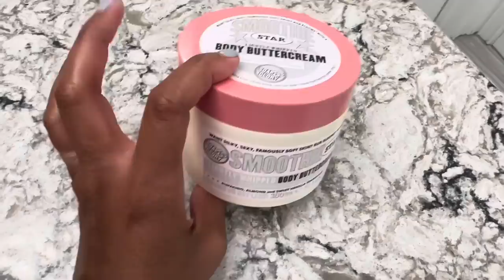What I Wore This Week | Fragrance Rotation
In this video, I'm sharing all of the fragrances that I wore over the past week.

Aquolina Pink Sugar
Lolita Lempicka Oh Ma Biche
Mugler Angel Muse
Ganache Parfums Iced Coffee
Kwailnara Strawberry Milk Body Lotion
Ganache Parfums Ice Cream Shoppe